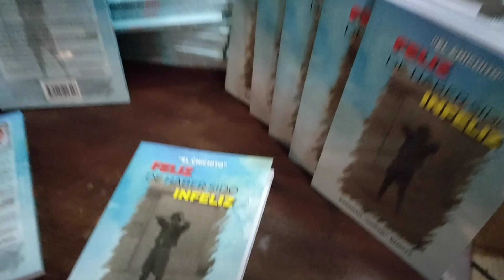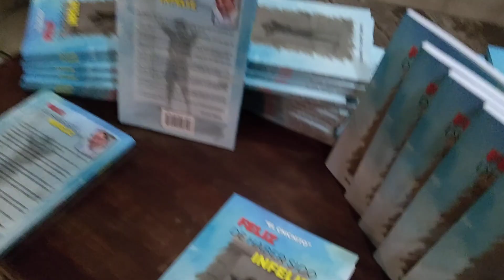EVARISTO "CHICHE" BENÍTEZ. Presentación de su libro.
EL CHCHITO, Feliz de haber sido infeliz. Rosario. Colonia. Uruguay